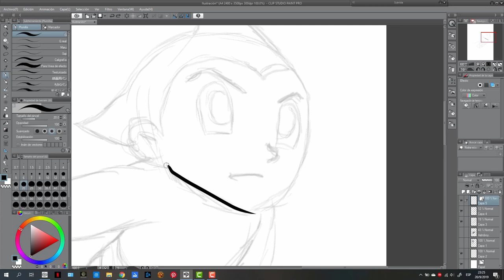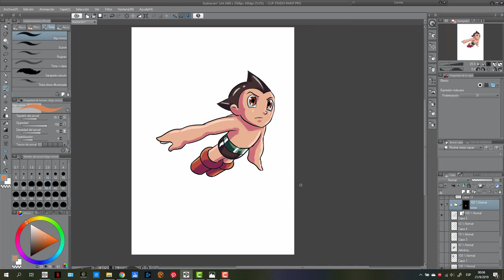From SKETCH to COLORS -Astro boy time lapse Clip Studio Pro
Astro boy fan art

TOOLS: Clip Studio Pro